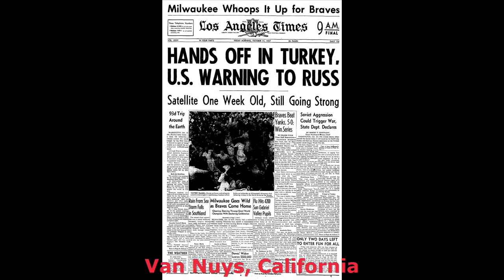Welcome to Van Nuys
Neighborhood in  LA
Van Nuys is a neighborhood in the City   of  LA, California, within the San Fernando Valley. Van Nuys, like other San Fernando Valley neighborhoods, is often mistaken as an independent city separate from the  City of LA.
Van Nuys Size  Area: 8.992 sq miles (23.29 km²)

Van Nuys has many  great location to see, including  The Airport in Van Nuys, and a number of prominent people have lived in the city. There are  seven parks and a senior center.  13  public schools—including two  high schools—and eight  private schools are situated within Van Nuys. The neighborhood also hosts a public library branch, as well as a large number of government offices .
Some areas have broken away  from Van Nuys and have become identified with neighboring districts.

Van Nuys :
00:00:05  Van Nuys
00:00:15  Van Nuys
00:00:26  Van Nuys
00:00:36  Van Nuys
00:00:47  Van Nuys